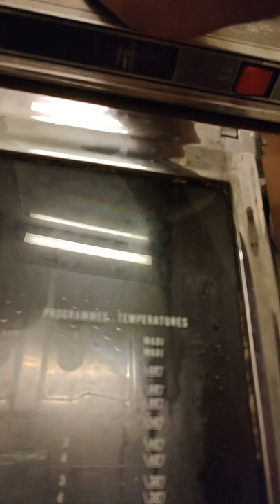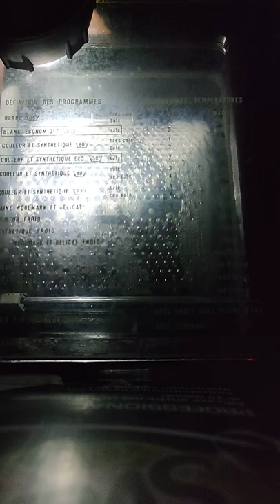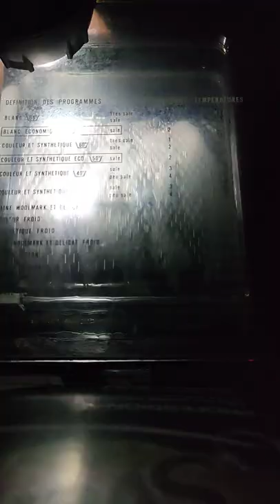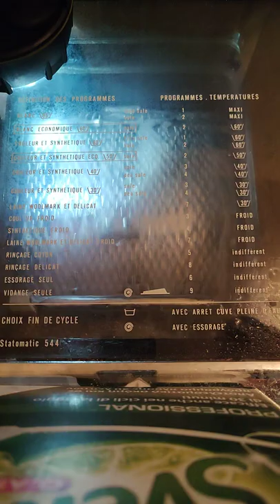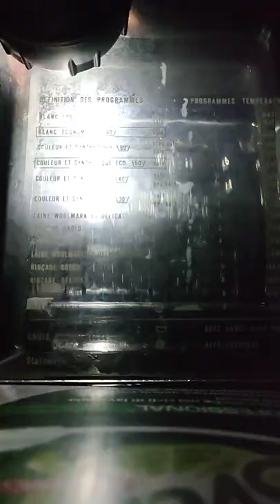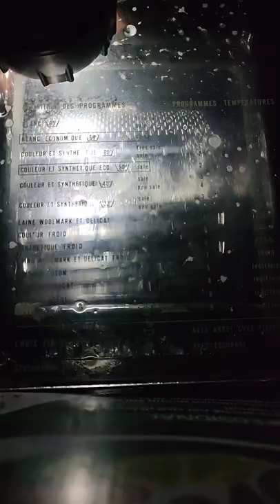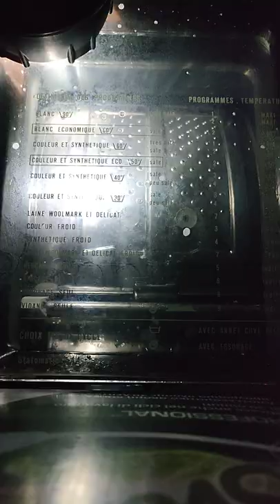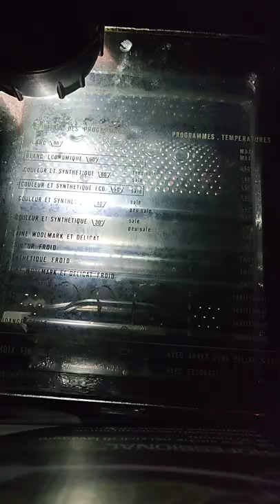Nouvelle lessive et adoucissant